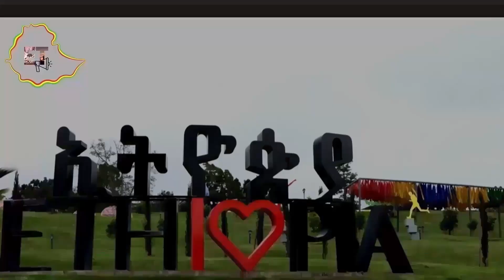Ethiopia |Joe Biden to be Handed in Weapon to Punish African States |Russia-Ukraine Crisis | Eritrea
Our presentation today ,focuses on one very important topic relating to the continent of Africa. The Biden administration to be handed in weapons to punish African countries who backed Russia. 'Why target Africa?' one senior African government official asked.

Attention Business owners! Your 24/7 website support software works like staff for one time small fee, CHECKOUT here

Free video and photo editor :

Maybelline Instant Anti Age Eraser Eye Concealer, Dark Circles and Blemish Concealer, Ultra Blendable Formula, 00 Ivory.

Montpellier MTD30P Freestanding 3KG Compact Vented Tumble Dryer – White

WindGallop Digital Car Tyre Inflator Air Tool Portable Air Compressor Car Tyre Pump Automatic 12V Electric Air Pump Tyre Inflation With Tyre Pressure Gauge Valve Adaptors Led Light

Great value for money Desktop PC from Amazon
Adobe creative from Amazon
MacAfee Anti Virus for 3 devices from Amazon
▶️DoodleMaker Enterprise video maker software for one time small fee

Ethiopia news and vlog, Ethiopian latest,

Thanks again!